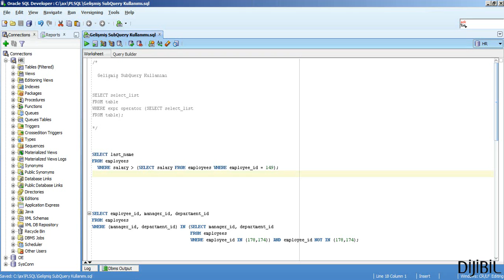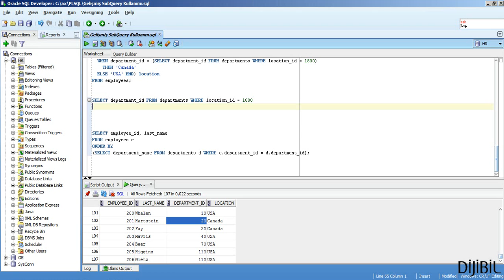Oracle'da Alt Sorgular ve Gelişmiş Alt Sorgular